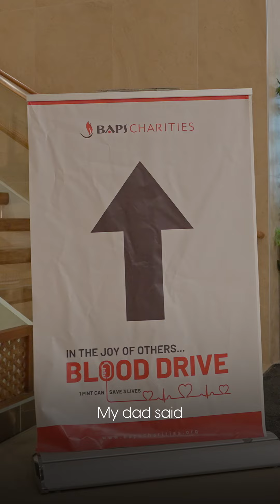3 Generations give blood at the In the Joy of Others Blood Drive at Akshardham, NJ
Meet Raoji, Vidyut, and Ankit — three generations from one family. Along with seven family members, they donated blood at the 'In the Joy of Others' Blood Drive at Akshardham. They share their sentiments and reflections that remind us that we too can change people’s lives.❤️